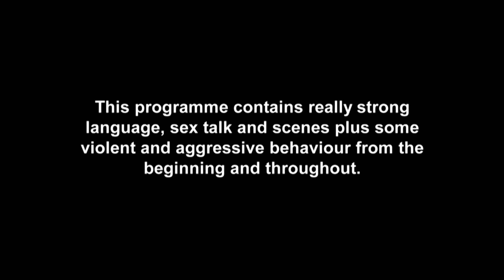KEEMON! Abbie Hits The Sh*g Pad With Her Toon Lad | Geordie Shore 1609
Meanwhile, the radgies get snapping a VERY naked surprise for the lass…